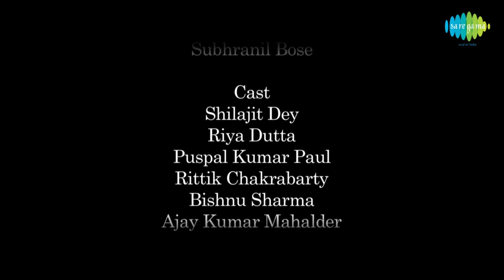Khudi | Bengali Video Song | Indranil Mitra & Amrita Dutta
Indian history has evidence of sacrificing people for no reason or barely little reason (apparently). People do get excited when they get new stuffs of th eir own possessions. this boy wasn't any exception. with his new bike he was happy but was in trouble due to a traffic surgeon who forced him for illegal transaction. he narrated this problem to a friend and the second youth blood was ready to save his friend. According to plan the next day qhile the police surgeon wanted money from the bike owner the other boy hiding at a safe place clicked the moment of transaction. The rest of the story is plausible. the t wo Khudi were from distant space, time and aspect. Khudiram couldn't bring back independence alone.Even aftet 69 years of independence we are not free not free to think, learn, give or take. Trials of 10 people in a country of more than 10 millions can never irradiated corruption.

Artistes: INDRANIL MITRA & AMRITA DUTTA
From the Bengali Music Video album : PHIRE CHAO EKBAR
Lyric by Uttam Samanta
Mood  :Philosophical
Theme : Miscellaneous
Duration : 5:45